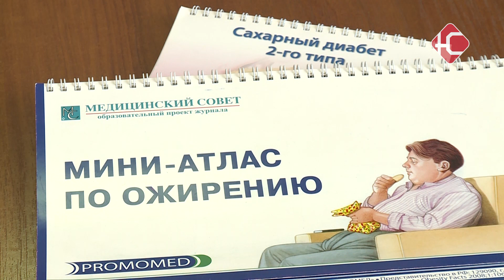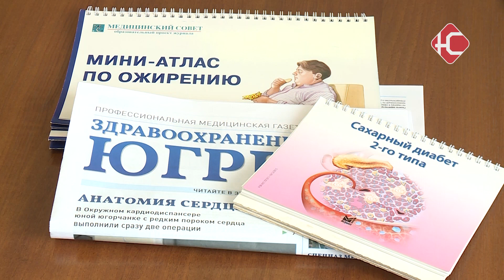Считай и оставайся здоровым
Более 40 % взрослых россиян имеют изыточный вес. Об этом свидетельствует медицинская статистика. Всем известно, что лишние килограммы провоцируют массу заболеваний, снижают качество жизни и влиют на ее продолжительность. В связи с этим с 10 по 17 апреля объявлено в нашей стране неделей подсчета калорий.

Последнее столетие кардинально изменило образ жизни человечества. Еда стала доступной, а энергию тратить некуда. Работаем за компьютером, домой едем на автомобиле, электронные помощники стирают белье и моют посуду. Но за комфорт и сытость приходится платить. И что самое неприятное, не только деньгами. Но и здоровьем.

"Это нарушение углеводного обмена, проблемы сердечно-сосудистой системы, гипертония, инфаркты и инсульты. Также влияет на опорно-двигательный аппарат - нагрузка на суставы"

В Нефтеюганске сегодня зарегистрировано 4,5 тысячи жителей с диабетом 2 типа, который возникает из-за ожирения. В реальности, считают врачи, эту цифру можно умножать на 3. И если раньше такой диагноз ставили людям возрастным, то сейчас диабет нередко возникает у 20-летних. Почему врачи настаивают именно на подсчете калорий? На сегодняшний день доказано, что это самый надежный способ держать себя в форме. А вот диеты связаны с отказом от каких-либо продуктов. Рано или поздно, человеку это надоедает.

"Многие неправильно считают, что нужны жесткие диеты. А можно также остваться на своем питании. Только контролировать размеры порций. И тут никаких срывов, потому что ничего себе не запрещаешь"

Карина - яркий пример эффективности такого подхода. Именно так ей удалось сбросить 33 килограмма (!), почувствоать себя гораздо легче и уверенее.

"33 кг - это вы сколько весили? Под сотку! А сейчас? А сейчас 70"

О Всероссийской акции, которая сейчас проходит, конечно, слышали далеко не все. Однако тема: как оставаться здоровым и стройным волнует многих.

"Наверное, актуально, потому что сейчас все борются - с ожирением, с лишним весом, всем охота здоровыми оставаться"

Особое внимание врачи обращают на питание детей, которые обожают фастфуд. А ведь один прием пищи в фастфуде - это уже суточная норма калорий. И не у каждого такая сила воли, как у Семена. Который ради участия в соревнованиях похудел на три килограмма.

"Я рукопашник, участвовал в соревнованиях, и чтобы сбросить вес, мне придется правильно питаться, чтобы легкие противники были. Надо соблюдать диету, не есть всякие фастфуды"

Мужчина 30-40 лет в день может съедать порядка 2 тысяч калорий. Женщины - примерно 1800, при условии, что у нее нет цели похудеть. Отказываться ни от жиров, ни от углеводов не нужно.

"Мы рассчитываем суточный рацион. 75-80 % калорий лучше съесть в первой половине дня, потому что с утра мы запасаемся энергией. А  20 % - оставить на вечер"

Сладости врачи рекомендуют заменить фруктами, а сахар - натуральными подсластителями. Первое время питаться по-новому будет непросто. Но довольно быстро организм привыкнет и отблагодарит вас прекрасным самочувствием.